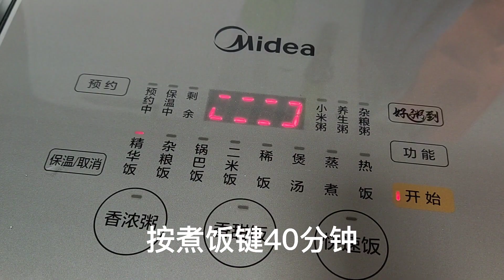软软糯糯的凤眼果，比吃栗子、鸡蛋黄还要好吃